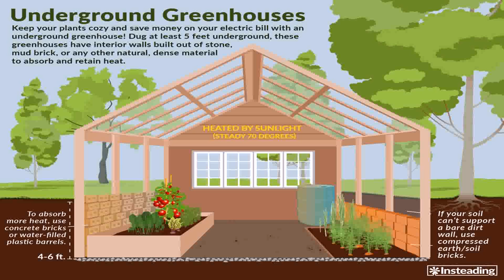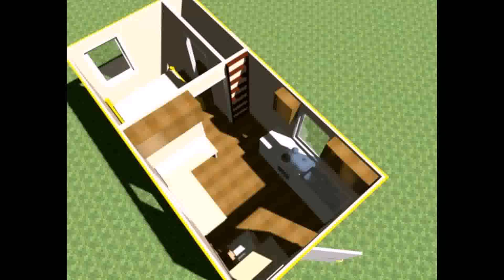Tiny House Inside Greenhouse